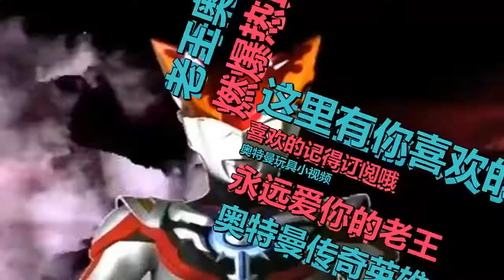捷德奥特曼传奇英雄 ：迪迦奥特曼动感光波